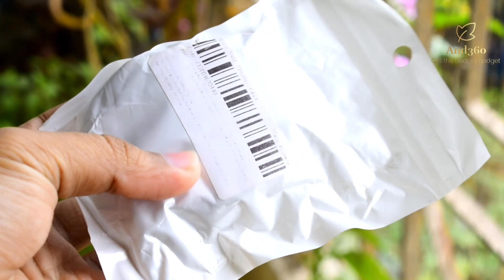Best TWS under 500 taka in Bangladesh | A6s TWS headphone review video in bnagla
In this video you will know about A6S TWS price in bangladesh and also you will know best tws under 500 taka . If you also want to know A6S heasphone price in bangladesh you can watch this tech gadget review and unboxing video .